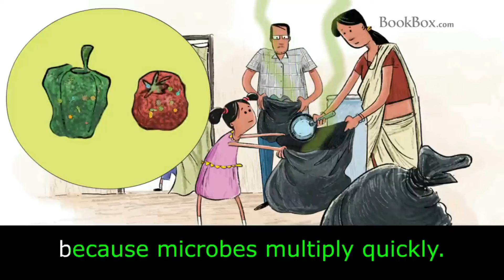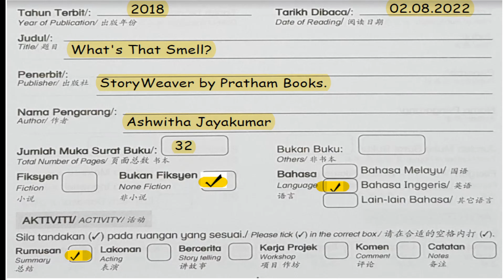What's That Smell?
'Nilam' Reading